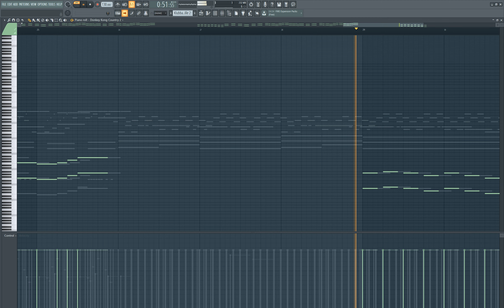Donkey Kong - Klubba's reveille 2 | (FL Studio Cover)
Original - Donkey Kong - Klubba's reveille 2.